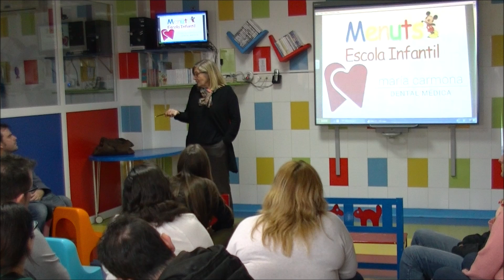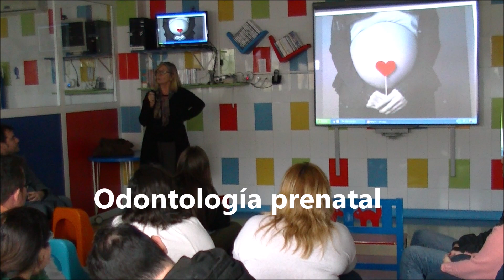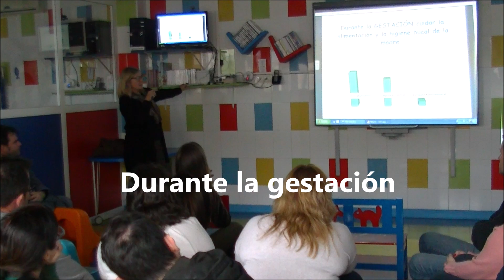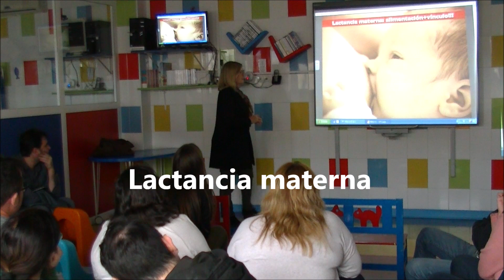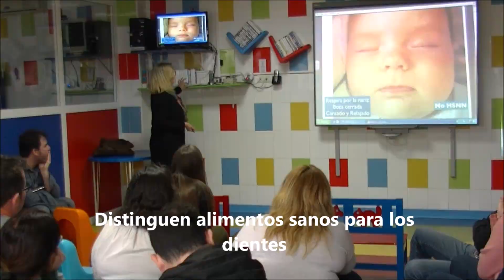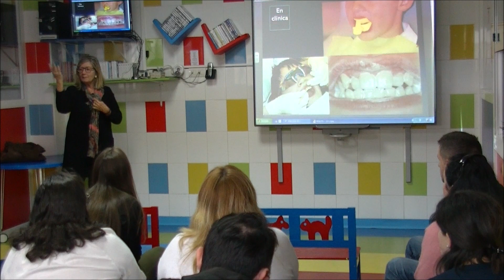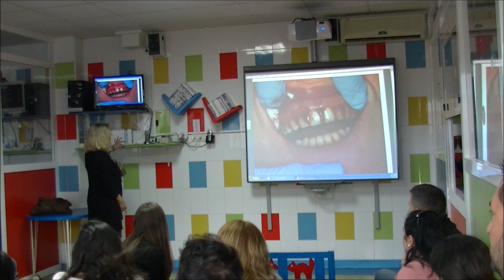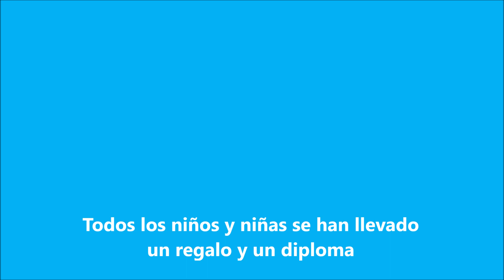Taller bucodental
Vídeo resumen de la charla odontopediatrica de la doctora Maria Carmona y el taller bucodental que realizaron nuestros niños y niñas en pasado sábado en nuestros centros escolares Menuts.